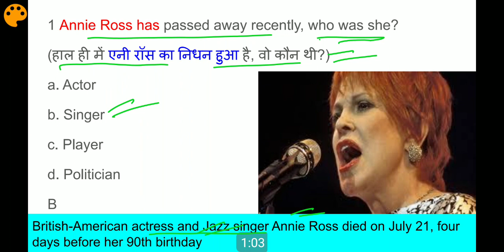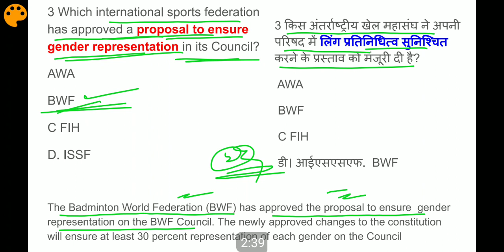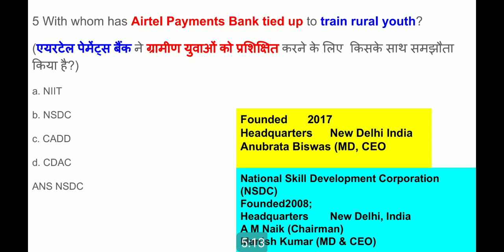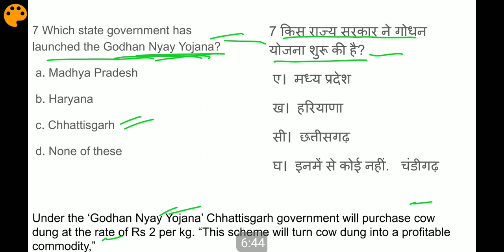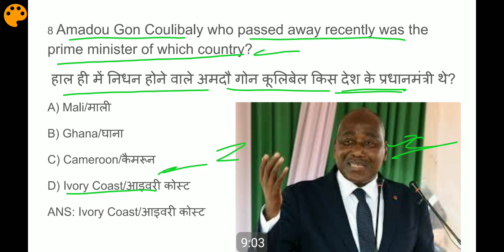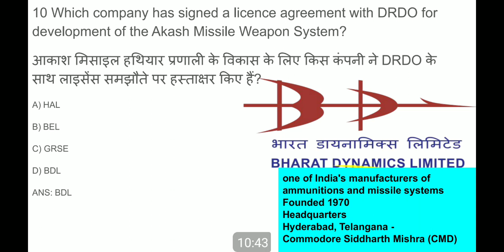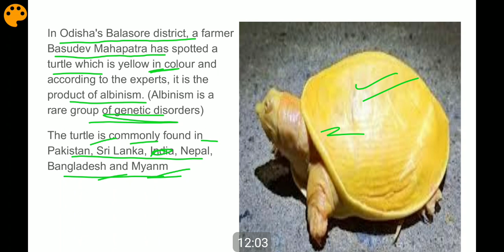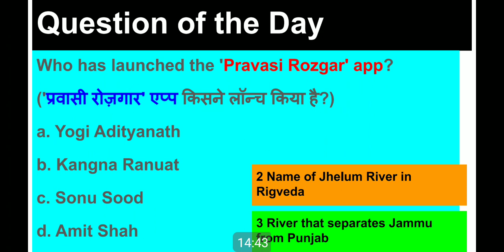CA#120 | 29 July 2020 Current Affairs | Daily Current Affairs in Hindi and English | UPSC | JKSSB